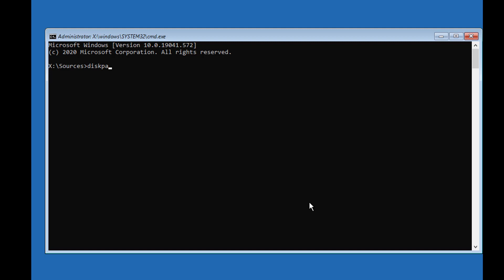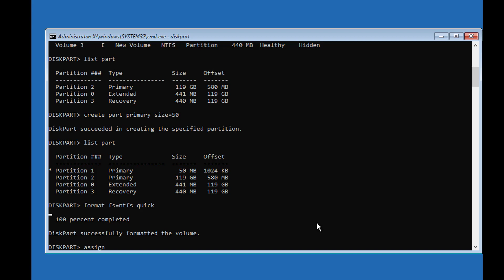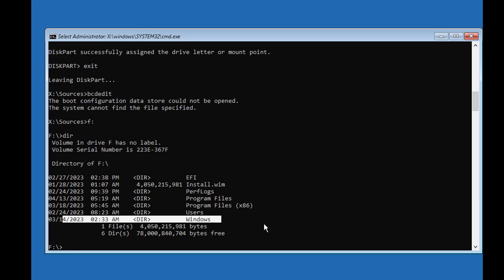Recover & Repair Deleted MBR System Partition In Windows 11/10/8/7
This Tutorial Helps to Recover & Repair Deleted MBR System Partition In Windows 11/10/8/7

00:00 Intro
00:07 Boot With Bootable CD or USB
00:20 Open Command Prompt
00:24 Run Multiple Commands
01:02 Create Primary Partition
01:21 Format Partition
01:40 Assign Drive Letter
02:05 Create Boot Files
02:44 Closing